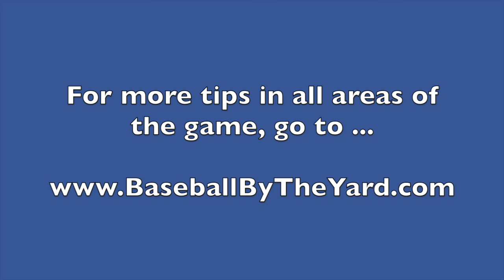How to decoy runners on overthrows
Today's video tip is for more advanced infielders.  It's advanced because, as you will see, the player will have to fight their instincts and that is not something you learn to do overnight.